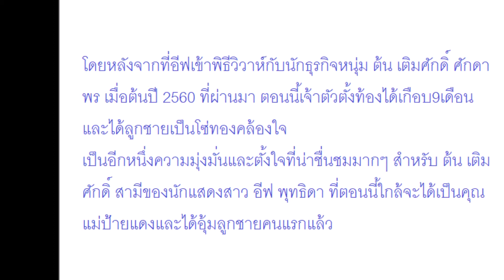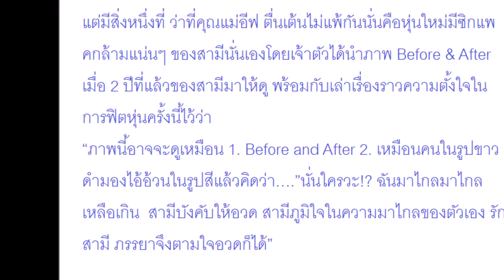เหมือนได้แฟนคนใหม่! ‘อีฟ พุทธิดา’ โพสต์ภาพสามีเมื่อ 2 ปีที่แล้วเทียบกับปัจจุบัน หลังฝ่ายชายลดน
เหมือนได้แฟนคนใหม่! ‘อีฟ พุทธิดา’ โพสต์ภาพสามีเมื่อ 2 ปีที่แล้วเทียบกับปัจจุบัน หลังฝ่ายชายลดน้ำหนักเพื่อภรรยา